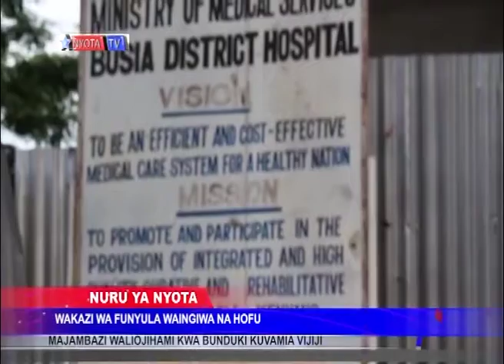UJAMBAZI FUNYULA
HALI YA WASIWASI IMETANDA KATIKA ENEO BUNGE LA FUNYULA KAUNTI YA BUSIA BAADA YA MAJAMBAZI  WALIOKUWA WAMEJIAMI KWA BUNDUKI NA MAPANGA KUVAMIA VIJIJI VYA NAMBWEKE NA MURAMBA KISHA KUMUUA MWANAMMKE MMOJA NA KUWAJERUHI WATU KADHAA KWA KUWAPIGA RISASI NA KUWAKATAKATA KWA PANGA.